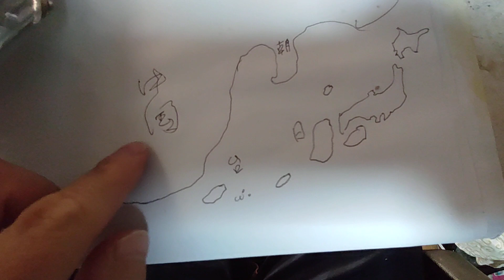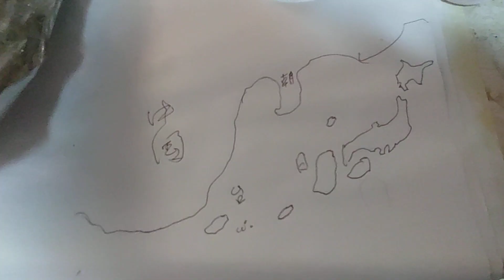台湾有事で自衛隊が参戦したら、中国が日本に核ミサイルを合法的に落とせます。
スキー&スノーボード&高鷲スノーパーク&ダイナランドの専門チャンネル。

今日から沖縄からアメリカ空軍が撤退を始めますね。
デニー知事の思い通りに事は進んでいますね。